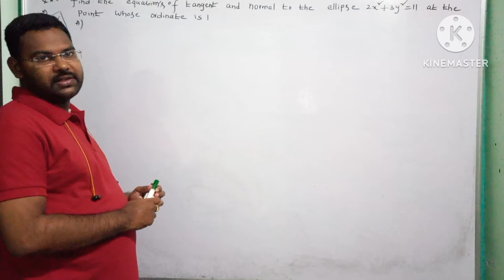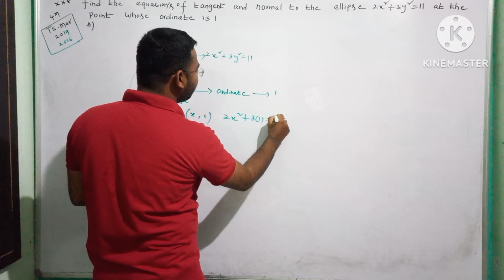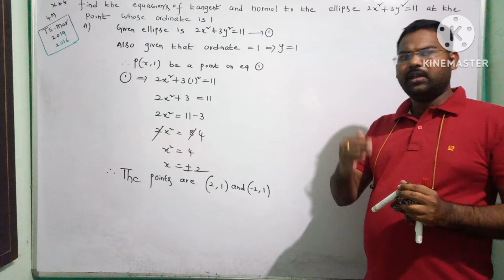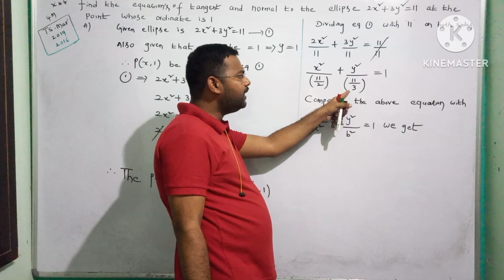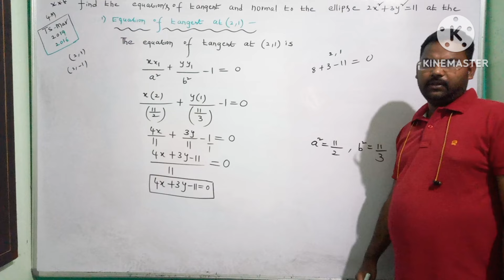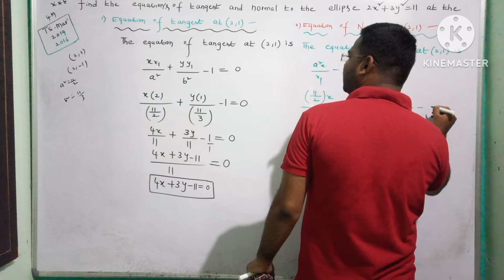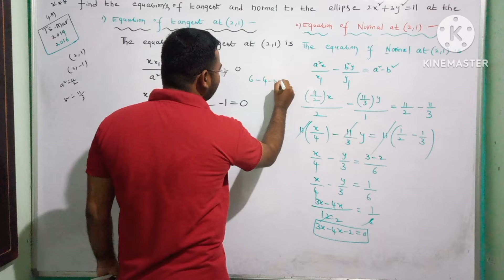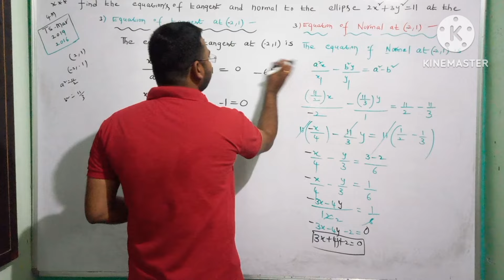Equation of Tangent and Normal to ellipse in telugu@maths naresh eclass